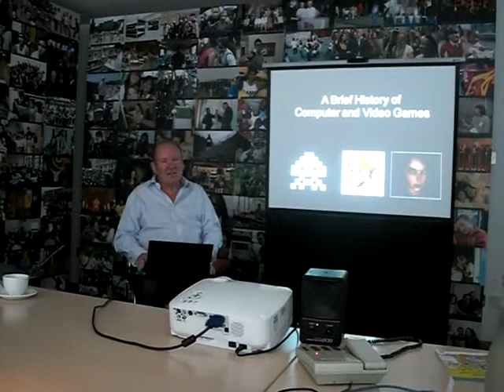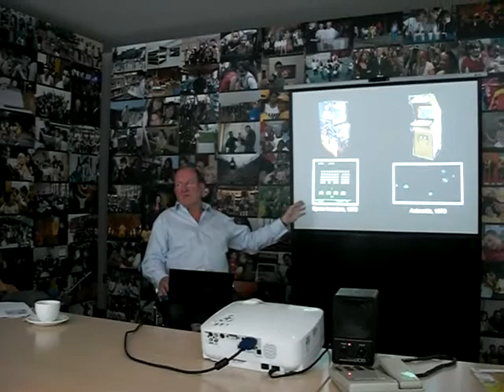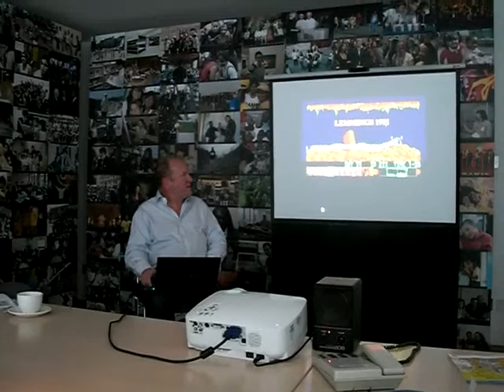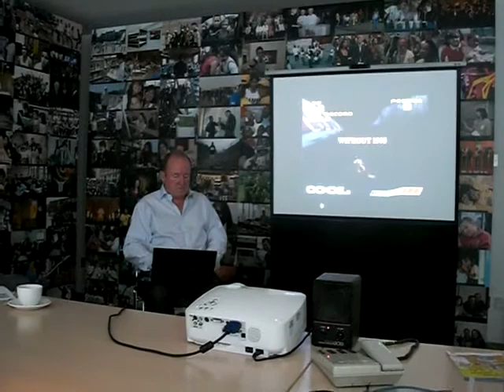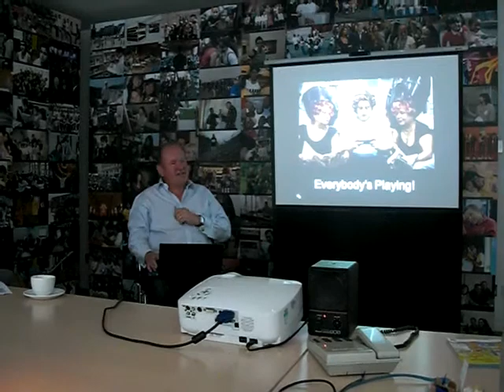Ian Livingstone 2/3